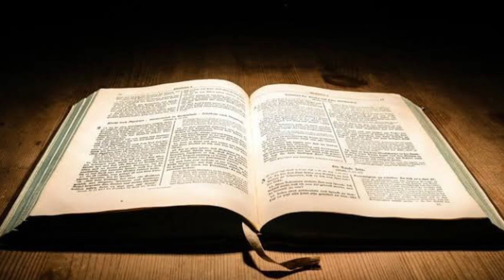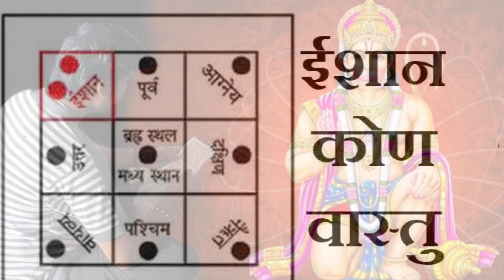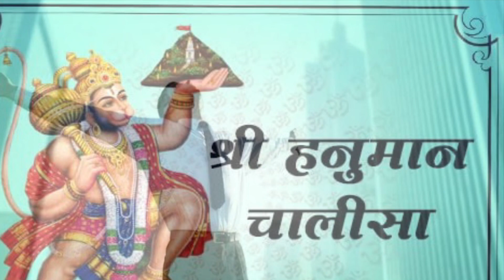हनुमान चालीसा पाठ करने के सही उपाय॥आसान तरीक़े॥हर संकट दूर कर देगा॥जय बजरंग बली।जय श्री राम